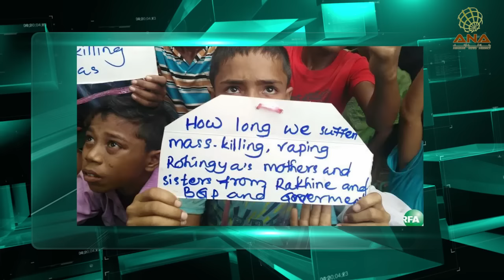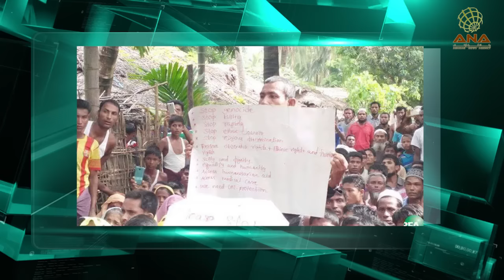Arakan Now (Breaking News in Rohingya Language) 3-11-2016